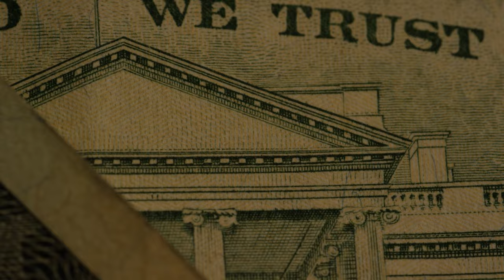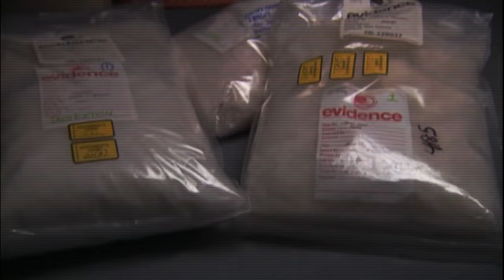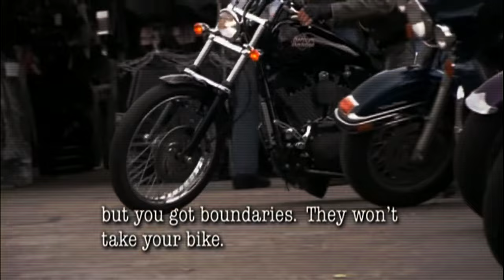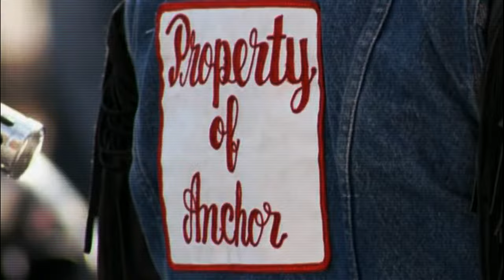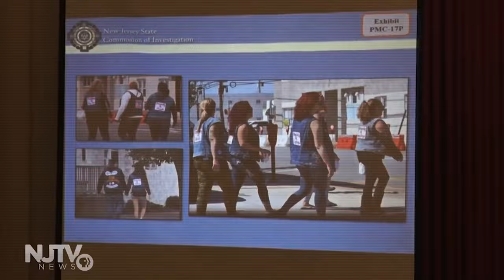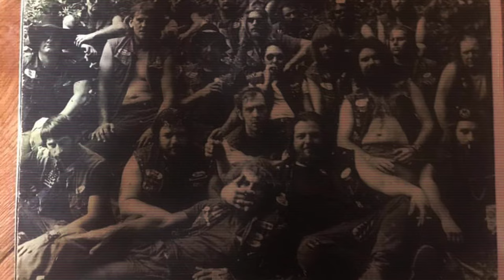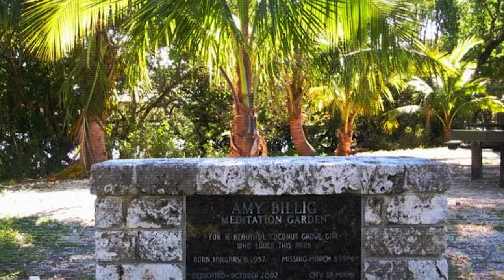10 Things You Didn’t Know About The Pagans Motorcycle Club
Welcome back to The Crime Files!

Unveil the Veil: Delving into the Enigmatic World of the Pagans Motorcycle Club. Join us as we embark on a captivating journey, uncovering 10 lesser-known facets of the Pagans Motorcycle Club’s history, culture, and influence. From intriguing origins to their unexpected impact, this storytelling adventure offers a fresh perspective on a legendary motorcycle club.

Section 107 of the U.S. Copyright Act states: “Not withstanding the provisions of sections 106 and 106A, the fair use of a copyrighted work, including such use by reproduction in copies or phonorecords or by any other means specified by that section, for purposes such as criticism, comment, news reporting, teaching (including multiple copies for classroom use), scholarship, or research, is not an infringement of copyright.” This video and our YouTube channel, in general, may contain certain copyrighted works that were not specifically authorized to be used by the copyright holder(s), but which we believe in good faith are protected by federal law and the fair use doctrine for one or more of the reasons noted above.